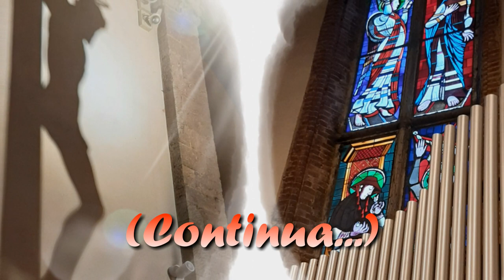L'Organo, tra arte e teologia - Parte 3 ^ - Maestro di preghiera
Gioire, rasserenarsi, rallegrarsi, piangere, urlare, disperarsi... sperare, raccogliersi e pregare: l'organo sa essere un eccezionale maestro nel percorso verso la propria interiorità, facendosi guida di preghiera autentica. Ne parliamo in questa terza parte del nostro percorso sull'organo, visto sia dal punto di vista dell'arte che della teologia.

BIBLIOGRAFIA:
- G. Berbenni, "La santità dell'organista. Per una spiritualità del musicista", Ass. Culturale G. Serassi, 2019
- A. Cervelli, "Nardo ed alabastro. Dal cabaret liturgico alla divina bellezza nella liturgia e nella musica sacra", Lalli Editore, 2015